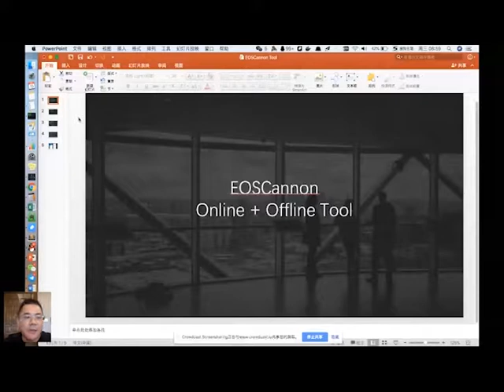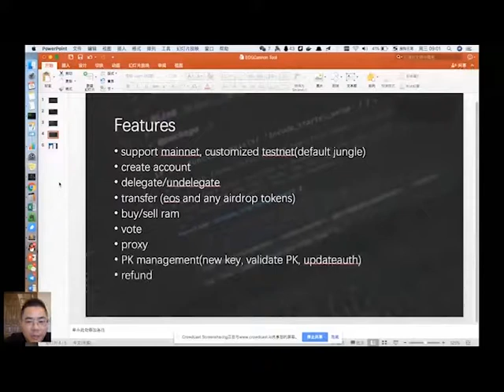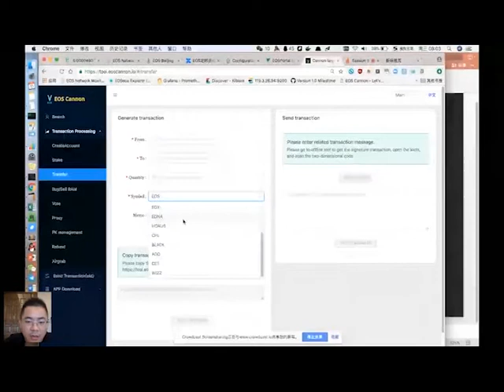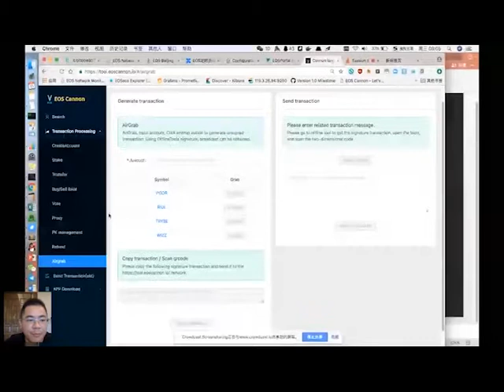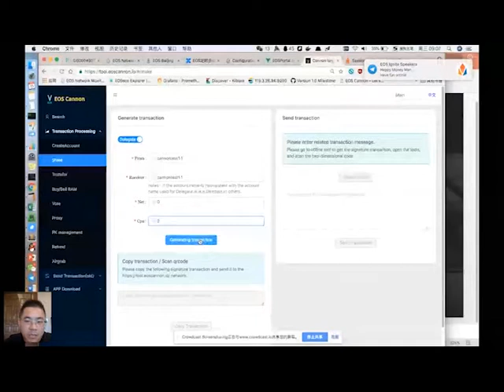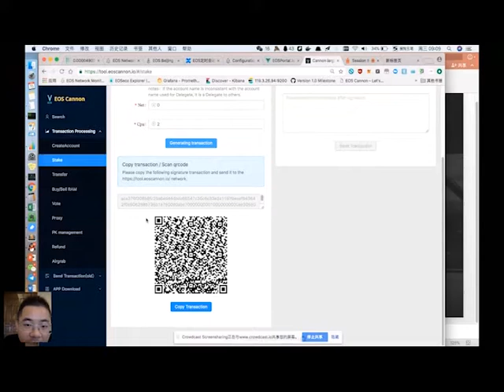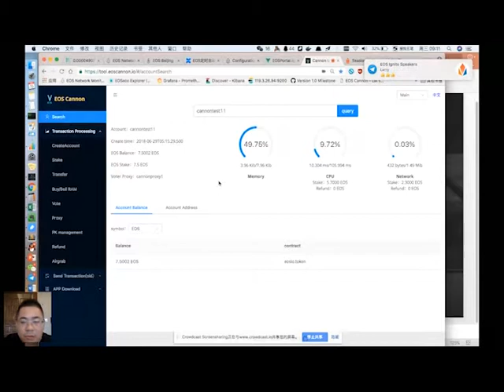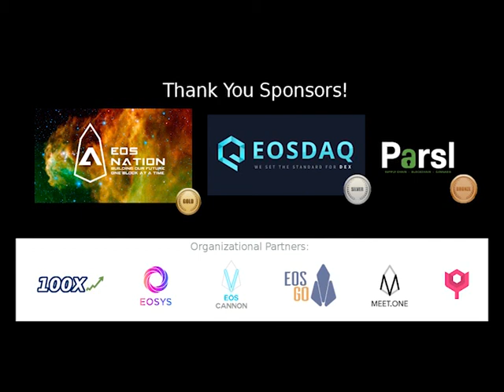EOS Cannon - Online + Offline Tool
Bean from EOS Cannon discusses tool to make bigger stakeholders more comfortable with wallets and voting.